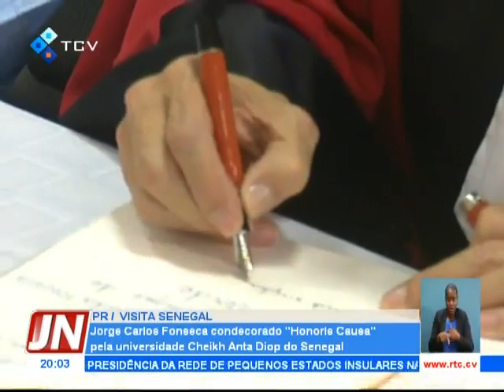Jorge Carlos Fonseca condecorado Honoris Causa pela universidade Cheikh Anta Diop do Senegal